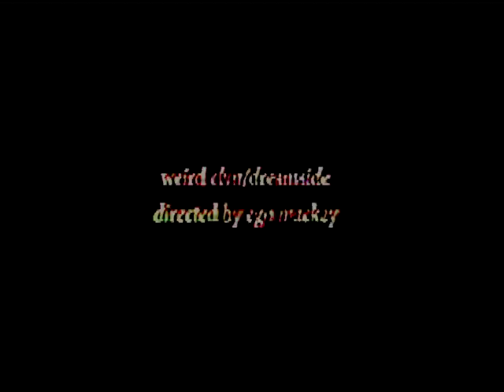ego mackey - resin sｌｏｗｅｄ ｖｉｓｕａｌ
slowed visual by Da̸rkær̸.